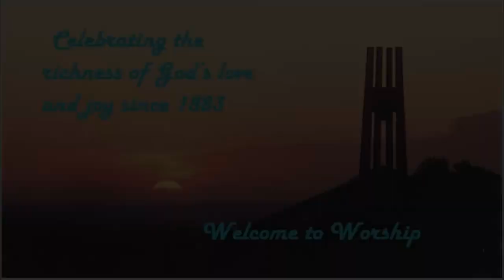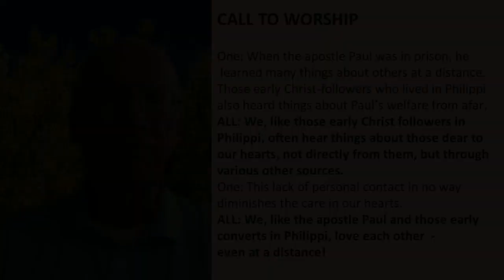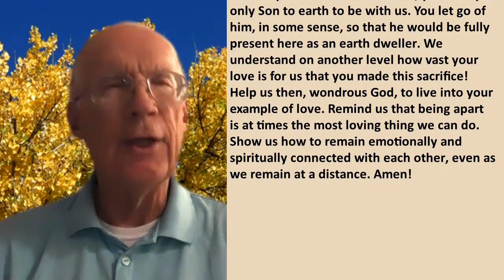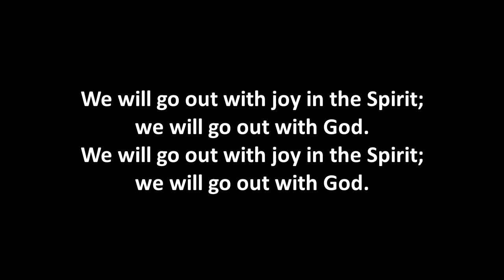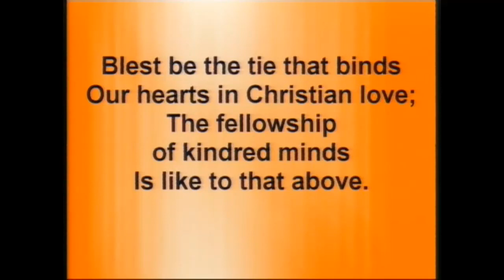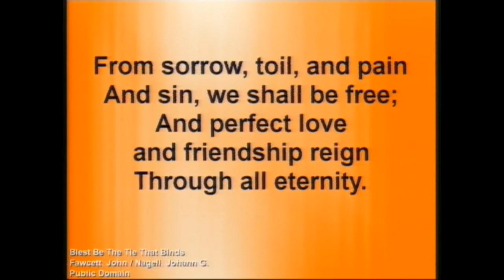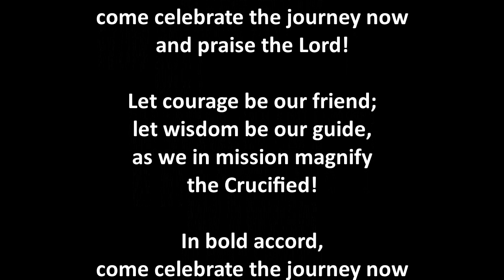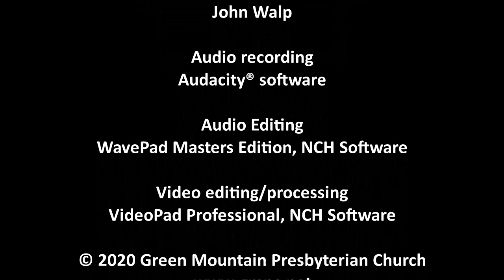10182020 GMPC Worship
"Joy in Connection (Joyful, Joyful series)" with Rev. Dr. Gretchen Hope Wilson
Philippians 4:4-7; 2:13-3:1 NRSV